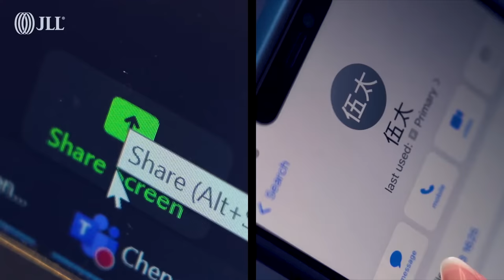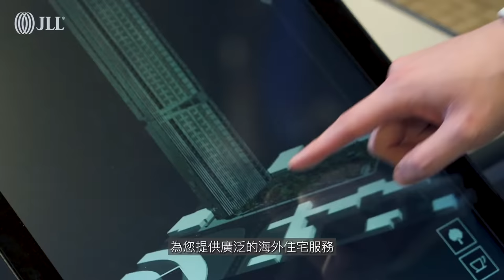Explore Your Global Property Investment Strategy | JLL International Residential HK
International Residential Property Services are able to provide a dedicated “One-stop Service” including:

1. A thorough consultancy service for every first time buyer and investor.
2. The marketing of leading residential overseas development opportunities.
3. An experienced team offering exceptional knowledge and research for each individual property purchaser and investor.
4. Support services including valuations, development consultancy and letting and management of overseas residential properties, from within Hong Kong and through our vast global network of offices.